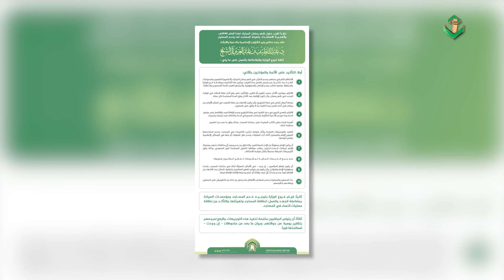Aturan Baru Saudi saat Ramadan: Qunut Tarawih Jangan Terlalu Panjang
Kementerian urusan Islam, dakwah dan bimbingan Arab Saudi, Andullah Al Sheikh, merilis sejumlah aturan untuk Ramadan 1444 hijriah. Melansir akun Twitter @saudi_moia 3 Maret 2023 otoritas mengimbau imam di masjid atau musala tak berlama- lama membaca Qunut saat salat tarawih.

Imam tempat ibadah umat Islam juga wajib mengontrol muslim yang ingin itikaf di masjid, dan memastikan tak ada pelanggaran. Pemerintah Saudi melarang penyiaran langsung, merekam dan berfoto saat salat tarawih.

Saudi juga melarang sumbangan keuangan untuk proyek buka puasa atau yang lain selama Ramadan. Menginstruksikan buka puasa harus di halaman masjid, Kerajaan Saudi melarang rumah ibadah umat Islam mendirikan tenda sementara yang ditujukan untuk buka puasa. Pengelola buka puasa juga wajib membersihkan area seusai acara berakhir.

Surat edaran dari kementerian urusan islam, dakwah dan bimbingan juga menyebut pengurus masjid harus mematuhi waktu azan yang sudah ditetapkan, berdasarkan kalender Umm Al Qura. Mengimbau jemaah tak membawa anak-anak ke masjid untuk salat, Kerajaan Saudi mau pengunjung masjid khusyuk beribadah.

Kerajaan Saudi turut meminta pelayan masjid dan pihak terkait memastikan kebersihan terutama ruang salat perempuan. Menginstruksikan para imam dan muazin selalu siap sedia.